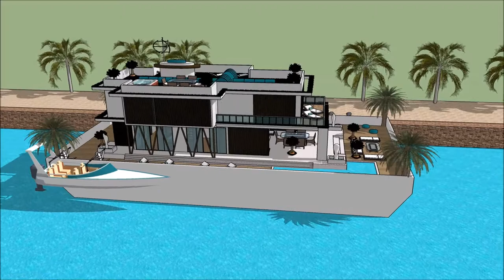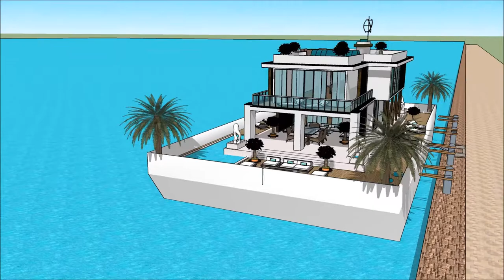Houseboat Milano International Yachting VERSILIA YACHTING RENDEZ VOUS 2018 CASA GALLEGGIANTE ITALIA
The houseboatzania launching an innovative high-end luxury yacht houseboat home design potentially as a display of exhibition of the Houseboat Milano International Yachting VERSILIA YACHTING RENDEZ VOUS 2018 CASA GALLEGGIANTE ITALIA .

The collection of the Houseboatzania concept of Houseboat Milano International Yachting VERSILIA YACHTING RENDEZ VOUS 2018 CASA GALLEGGIANTE ITALIA  consists of high luxury and architectural art pieces in minimalism combined with living on the waterfront of the harbour of

The houseboat yacht design has the basis to sustain living with high standards and contemporary structural design at Houseboat Milano International Yachting VERSILIA YACHTING RENDEZ VOUS 2018 CASA GALLEGGIANTE ITALIA  with numerous of prospects for excessive living and celebrating the desire of life worldwide: